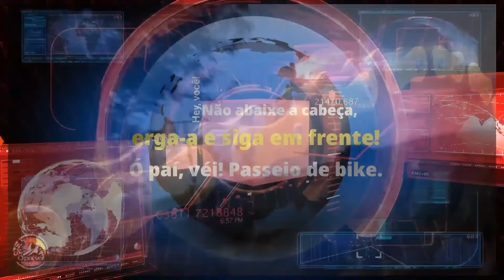Pedal aprazível à tardinha.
Vídeo realizado com uma câmera de ação Eken H9R.